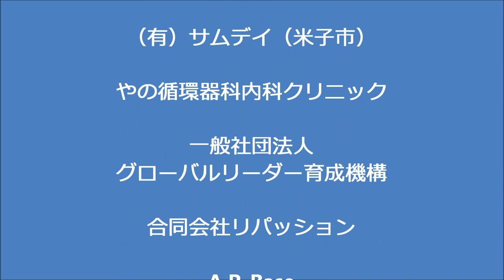金尾よしろうの音楽魂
ゲスト市川James洋二（exストリート・スライダーズ）
M1　ShakeItOff　　　　市川洋二　album「道草」より
M2　モヤモヤ気分で　　市川洋二      album「道草」より
M3　SitBack&Push　　　市川洋二　album「道草」より
M4　Feel alright　　　　市川洋二
M5　Thank you　　　　　市川洋二
M6　やすらぎの街~吉祥寺～　市川洋二album「道草」より